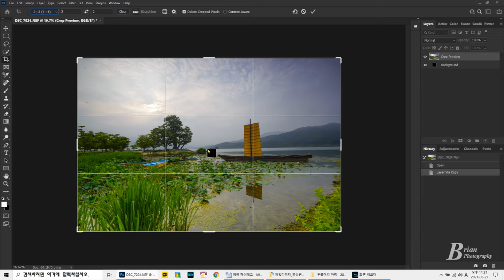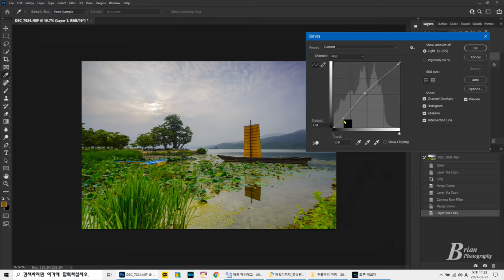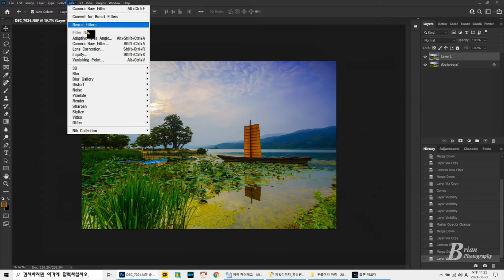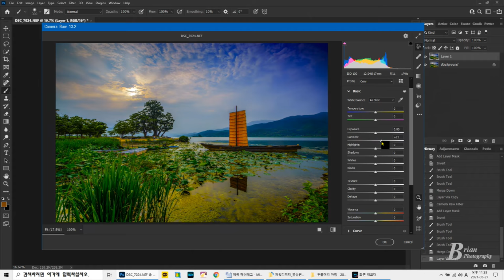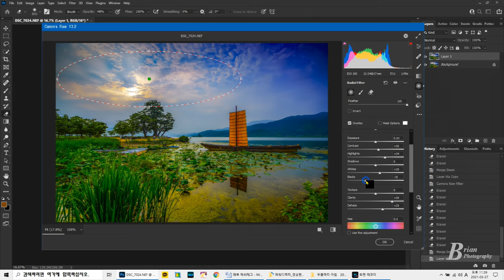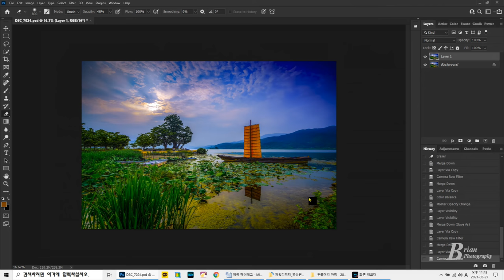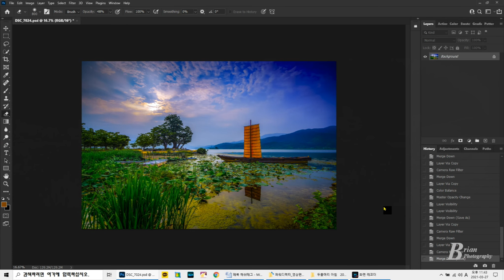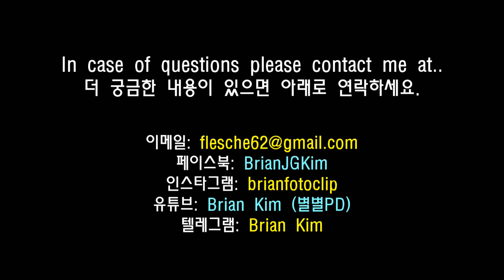[포토샵] 10분만에 풍경사진 보정하기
10분만에 마스터하는 풍경사진 포토샵 보정하기 영상. 그대로 따라하면 누구나 가능합니다.